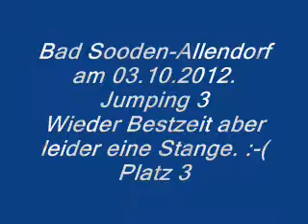Alec in Bad Sooden-Allendorf am 03.10.2012.